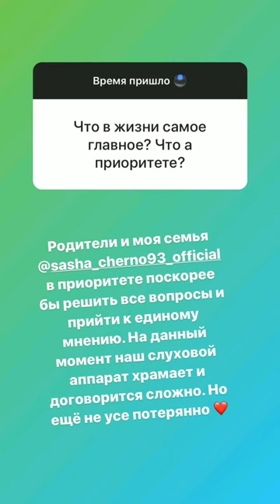Иосиф Оганесян и Саша Черно в сторис 28.10.2019. Вопрос-ответ.